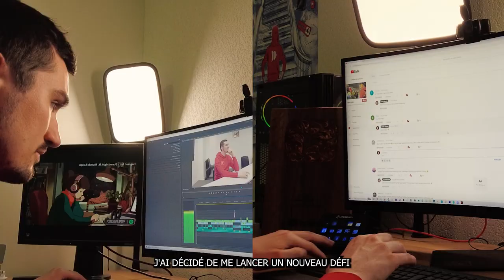Une nouvelle aventure commence...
🔥 La NEWSFIRE™

PS : Je génère les sous-titres de mes vidéos verticales avec les parfaits emojis en 1 click avec l'intelligence artificielle sur un site en ligne 🚀

Et si tu souhaites passer à la version payante, tu as -10% avec le code BRASIER10 🎁